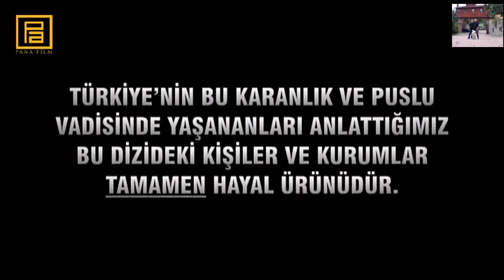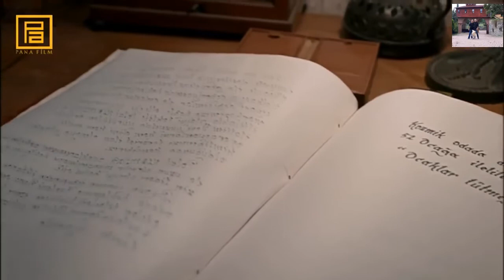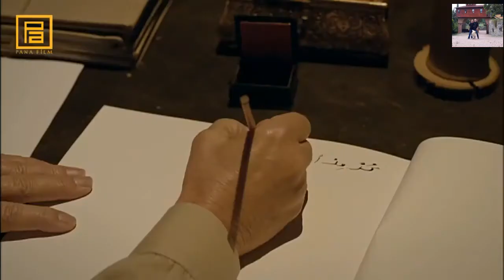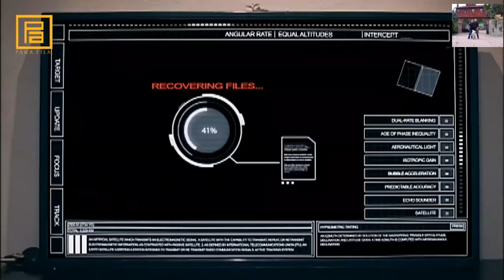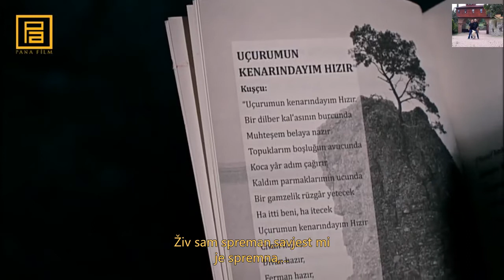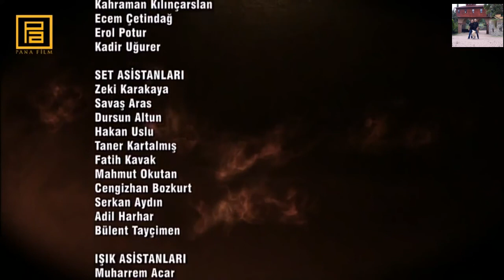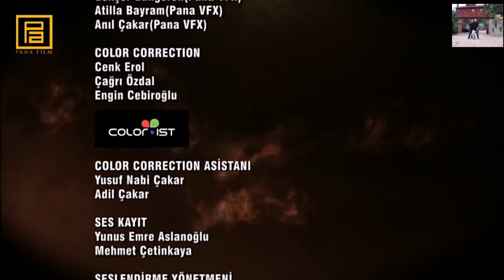DOLINA VUKOVA ZASJEDA 240 Ep.